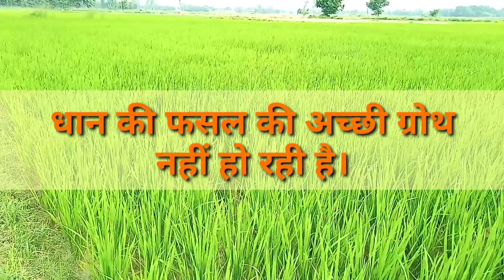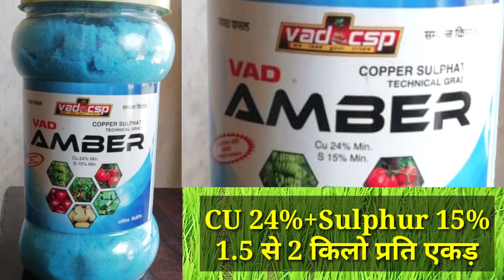धान की फसल की अच्छी ग्रोथ नहीं हो रही है सबकुछ देने के बावजूद।। paay groth high yield.